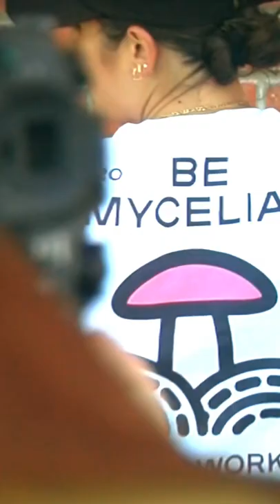Mycelium Materials Revolution - Summer 2022 Merch | MycoWorks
A materials revolution is created by the people who believe in it. We celebrate our trailblazing team who are pioneering the mycelium material movement.

Purchase the MycoWorks 2022 Merch Collection and inspire the Future of Materials

Join us on our journey to Grow the Future of Materials